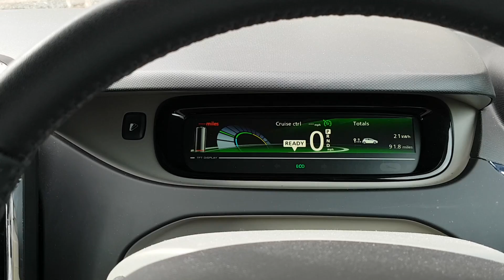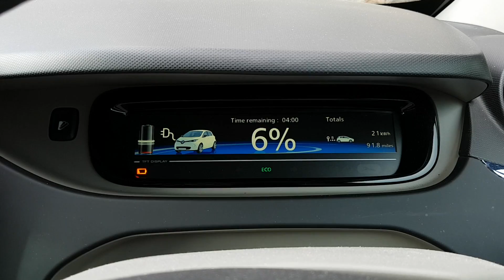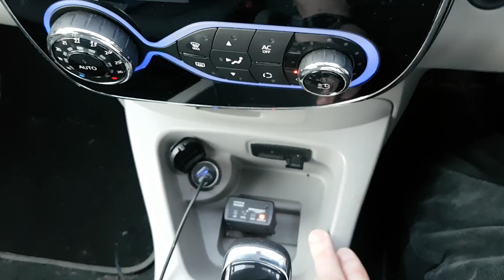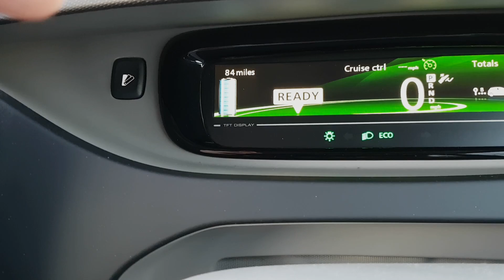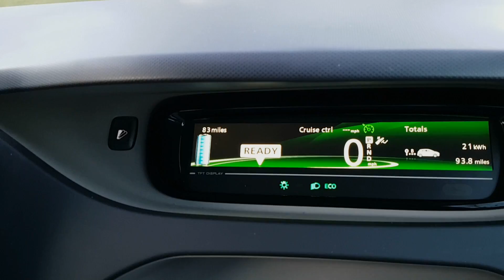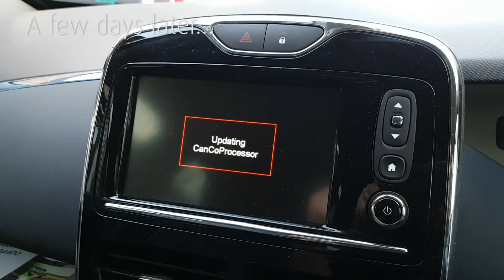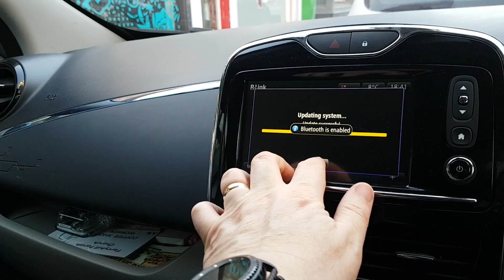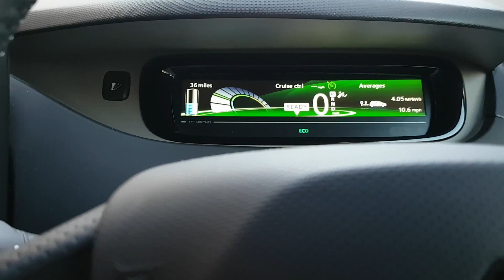Living with the Renault Zoe EV #35 - Winter is Waning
It is spring time in Scotland and as the blossom comes out, gardens bounce back to life, and temperatures start to rise... so does battery efficiency!